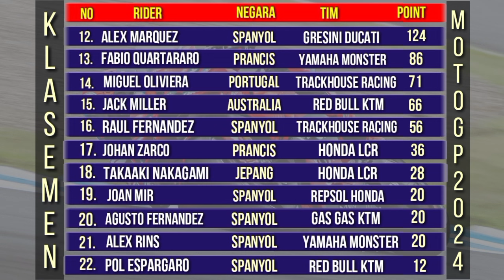Jadwal Motogp 2024~Jadwal Race 4 Seri Terakhir Motogp 2024~Klasemen Motogp 2024 Terbaru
Seri 10: Silvestone, Inggris, 2-4 Agustus 2024
Seri 11: Red Bull Ring, Austria, 16-18 Agustus 2024*
Seri 12: MotorLand Aragon, Spanyol, 30 Agustus-1 September 2024
Seri 13: Misano, San Marino, 6-8 September 2024*
Seri 14: Imanuel Romagna, Italia, 20-22 September 2024
Seri 15: Mandalika, Indonesia, 27-29 September 2024
Seri 16: Motegi, Jepang, 4-6 Oktober 2024
Seri 17: Phillip Island, Australia, 18-20 Oktober 2024
Seri 18: Buriram, Thailand, 25-27 Oktober 2024
Seri 19: Sepang, Malaysia, 1-3 November 2024
Seri 20: Valencia, Spanyol, 15-17 November 2024

1.Jorge Martin - Prima Pramac Racing - Ducati: 392
2.Pecco Bagnaia - Ducati Lenovo Team - Ducati: 382
3.Enea Bastianini - Ducati Lenovo Team - Ducati: 313
4.Marc Marquez - Gresini Racing - Ducati: 311
5.Pedro Acosta - Red Bull GASGAS Tech 3 - KTM: 181
6.Brad Binder - Red Bull KTM Factory Racing - KTM: 183
7.Maverick Vinales - Aprilia Racing - Aprilia: 163
8.Aleix Espargaro - Aprilia Racing - Aprilia: 134
9.Fabio di Giannantonio - Pertamina Enduro VR46 -: 134
10.Marco Bezzecchi - Pertamina Enduro VR46 - Ducati: 134
11.Franco Morbidelli - Prima Pramac Racing - Ducati: 136
12.Alex Marquez - Gresini Racing - Ducati: 124
13.Fabio Quartararo - Monster Energy Yamaha - : 86
14.Miguel Oliveira - Trackhouse Racing - Aprilia: 71
15.Jack Miller - Red Bull KTM Factory Racing - KTM: 66
16.Raul Fernandez - Trackhouse Racing - Aprilia: 56
17.Johann Zarco - LCR Honda Castrol - Honda: 36
18.Takaaki Nakagami - LCR Honda Idemitsu - Honda: 28
19.Alex Rins - Monster Energy Yamaha - Yamaha: 20
20.Joan Mir - Repsol Honda - Honda: 20
21.Augusto Fernandez - Red Bull GASGAS Tech 3 - KTM: 20
22.Pol Espargaro - Red Bull KTM Factory Racing - KTM: 12
23.Dani Pedrosa - Red Bull KTM Factory Racing - KTM: 7
24.Luca Marini - Repsol Honda - Honda: 7
25.Stefan Bradl - Honda Racing Corporation - Honda: 2
26.Lorenzo Savadori - Aprilia Racing - Aprilia: 0
27.Remy Gardner - Monster Energy Yamaha -

Fabio Quartararo
Alex Rins

Francesco Bagnaia
Enea Bastianini

Aprilia Racing
Aleix Espargaro
Maverick Vinales

Joan Mir
Luca Marini

Jack Miller
Brad Binder

Marc Marquez
Alex Marquez

Jorge Martin
Franco Morbidelli

Marco Bezzecchi

Miguel Oliveira
Raul Fernandez

Augusto Fernandez
Pedro Acosta

Johann Zarco
Takaaki Nakagami